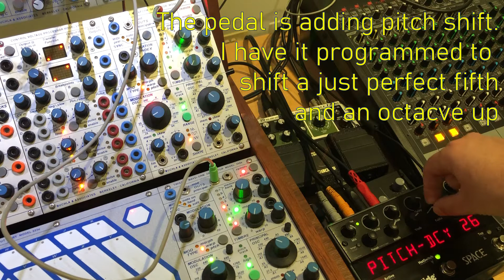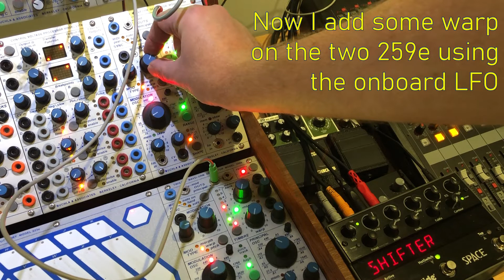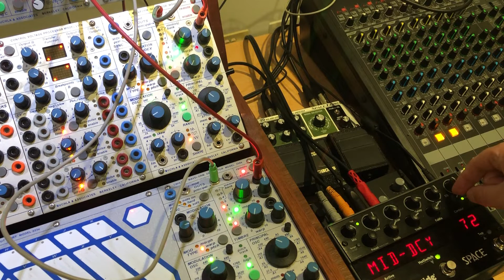Buchla 259e feeds an Eventide Space to create a drone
Two Buchla 259e create a just minor third (6/5), which is processed through an Eventide Space using the "shimmer" algorithm

New album, The Village Pond, available on 12" vinyl through Bandcamp